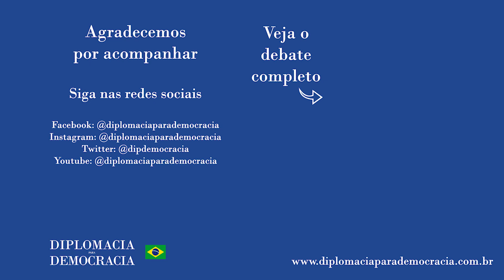"Quando se fala de diáspora se pensa em negros, mas não existe só essa"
Trecho da fala de Alfa Oumar Diallo no debate "Migração Sul-Sul: o Brasil, a diáspora africana e a década da Afrodescendência da ONU" realizado em 4 de agosto de 2021, e que pode ser visto na íntegra